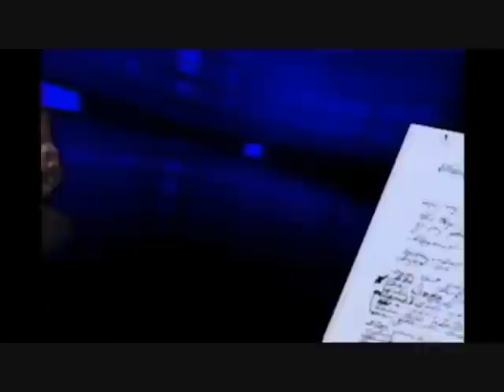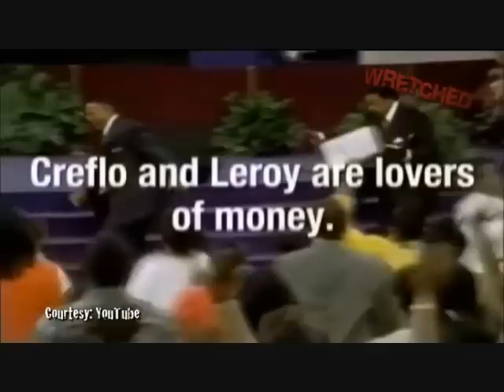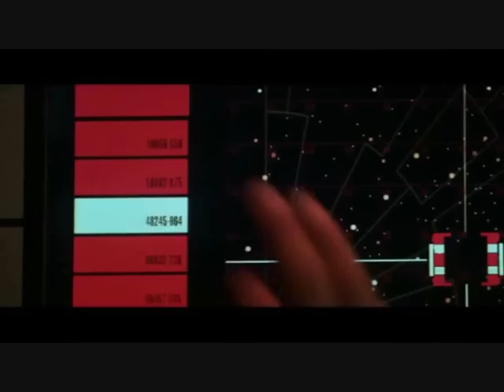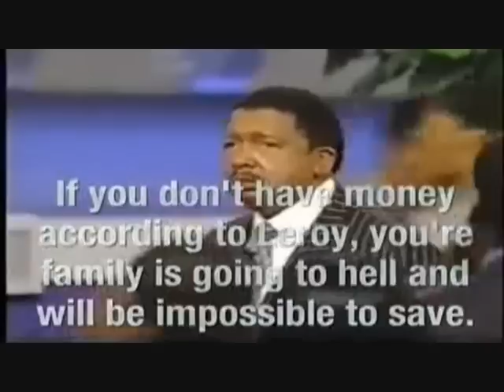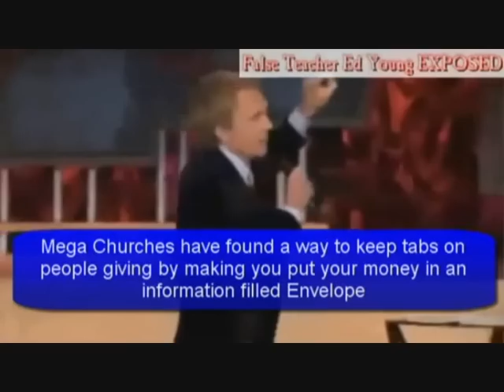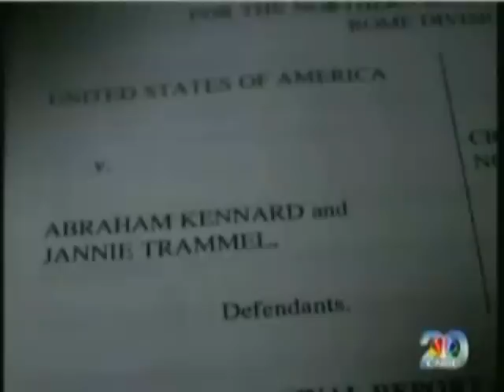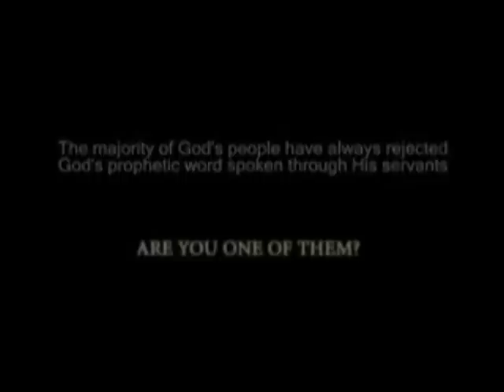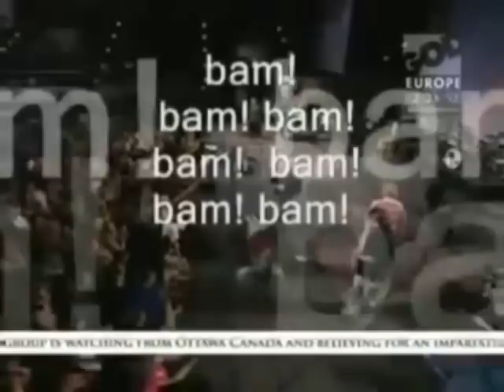Wolves In Sheep's Clothing PROSPERITY GOSPEL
This Ministry has been a non profit from the very begging making zero revenue via advertisements or clicks...
Your donation, whether large or small, really does make a difference, and i am truly grateful that you feel moved to support me...

200 Bible PROPHECY'S In 30 Minutes.

The 1st Episode of many more to come LORD WILLING where I show you The pre written predictions found in the bible, and then Compile a short film showing you the fulfillment of the prophecy's

EPISODE 1...
False Bible teachers would bring in heresies, have many followers, and cause others to reject God's Word
It is very common today to find people who reject the Bible out of hand because they have heard it misrepresented by a false teacher.
A growing number of TV evangelists epitomize this. They twist the Scriptures, using misleading words, to make merchandise of the unwary.

And many shall follow their pernicious ways; by reason of whom the way of truth shall be evil spoken of.
And through covetousness shall they with feigned words make merchandise of you: whose judgment now of a long time lingereth not, and their damnation slumbereth not.

(Matthew 7:15-20)
Beware of false prophets, which come to you in sheep's clothing, but inwardly they are ravening wolves.
Ye shall know them by their fruits. Do men gather grapes of thorns, or figs of thistles?
Even so every good tree bringeth forth good fruit; but a corrupt tree bringeth forth evil fruit.
A good tree cannot bring forth evil fruit, neither can a corrupt tree bring forth good fruit.
Every tree that bringeth not forth good fruit is hewn down, and cast into the fire.
Wherefore by their fruits ye shall know them

For such are false apostles, deceitful workers, transforming themselves into the apostles of Christ.
And no marvel; for Satan himself is transformed into an angel of light.
Therefore it is no great thing if his ministers also be transformed as the ministers of righteousness; whose end shall be according to their works.

For the time will come when they will not endure sound doctrine; but after their own lusts shall they heap to themselves teachers, having itching ears;
And they shall turn away their ears from the truth, and shall be turned unto fables.

(Acts 20:29-30)
For I know this, that after my departing shall grievous wolves enter in among you, not sparing the flock.
Also of your own selves shall men arise, speaking perverse things, to draw away disciples after them.

For we brought nothing into this world, and it is certain we can carry nothing out.
And having food and raiment let us be therewith content.
But they that will be rich fall into temptation and a snare, and into many foolish and hurtful lusts, which drown men in destruction and perdition.

(Colossians 2:8)
Beware lest any man spoil you through philosophy and vain deceit, after the tradition of men, after the rudiments of the world, and not after Christ.

(Romans 16:17-18)
Now I beseech you, brethren, mark them which cause divisions and offences contrary to the doctrine which ye have learned; and avoid them.
For they that are such serve not our Lord Jesus Christ, but their own belly; and by good words and fair speeches deceive the hearts of the simple.

(Galatians 1:6-10)
I marvel that ye are so soon removed from him that called you into the grace of Christ unto another gospel:
Which is not another; but there be some that trouble you, and would pervert the gospel of Christ.
But though we, or an angel from heaven, preach any other gospel unto you than that which we have preached unto you, let him be accursed.
As we said before, so say I now again, if any man preach any other gospel unto you than that ye have received, let him be accursed.
For do I now persuade men, or God? or do I seek to please men? for if I yet pleased men, I should not be the servant of Christ.